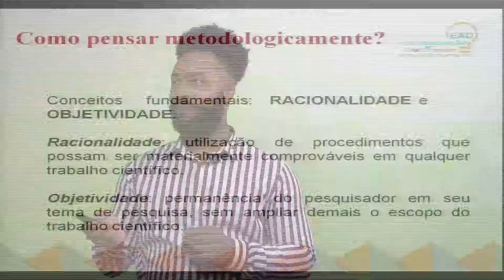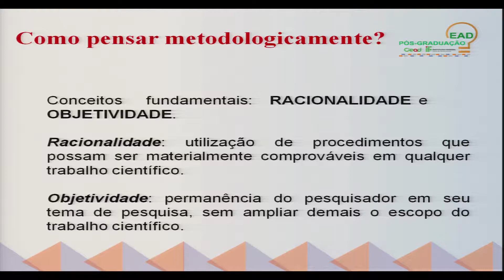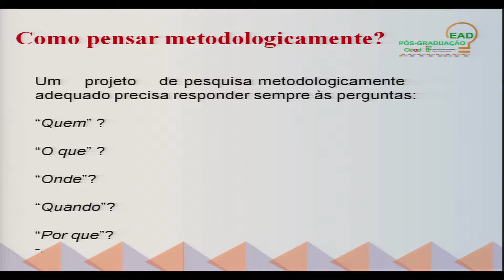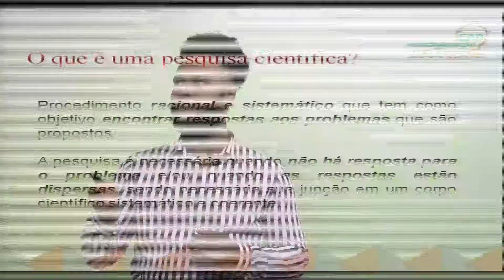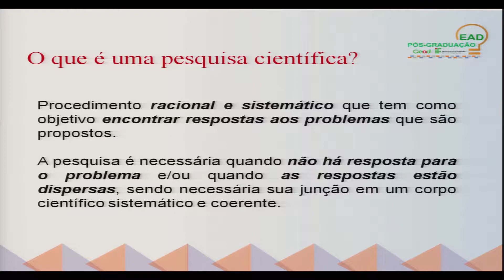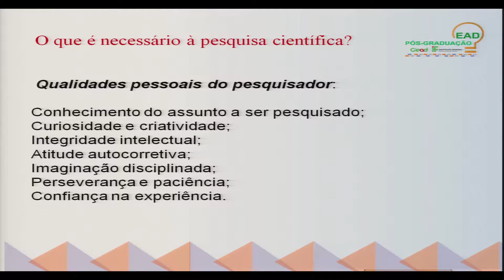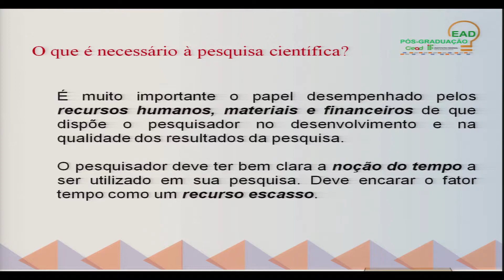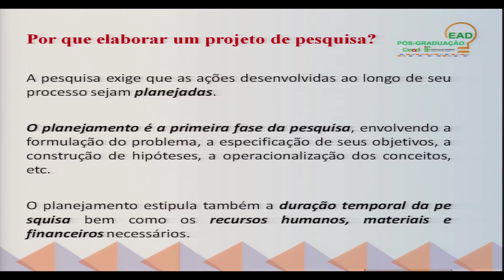AULA 1 - DESENVLVIMENTO DE PROJETO DE PESQUISA E DE INTERVENÇÃO SOCIAL